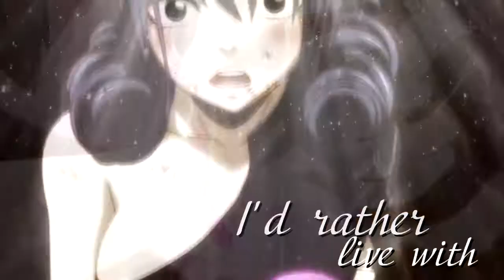Gruvia - Lovesick fool [part 12 for amv Gruvion]